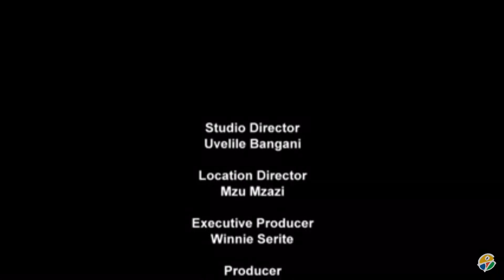Skeem Saam - the New Lehasa Maphosa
Comedy skit based on a series called Skeem Saam